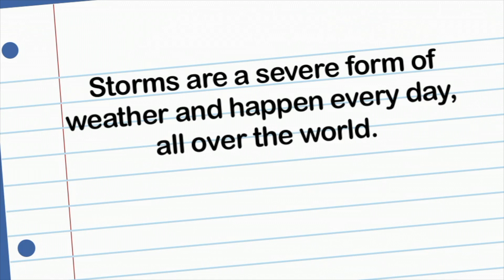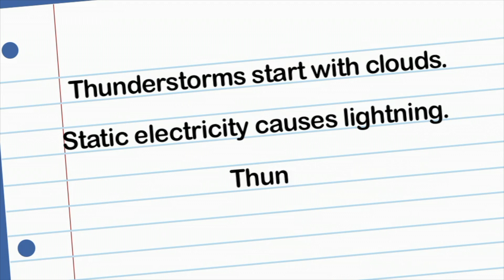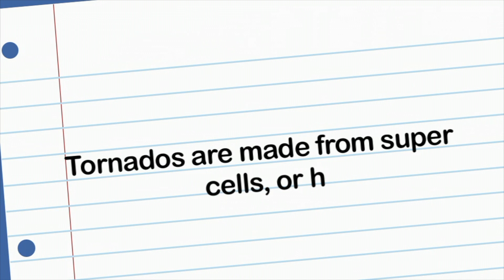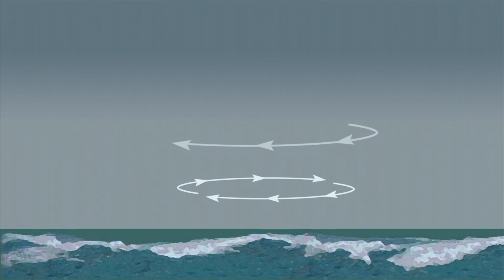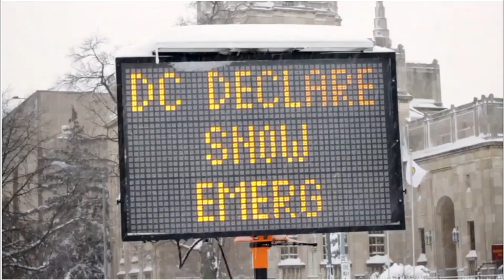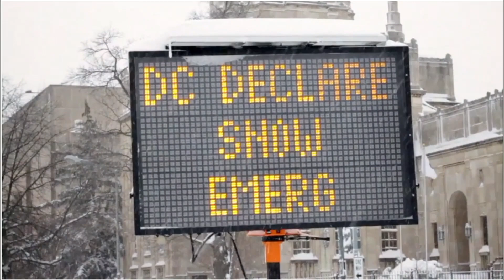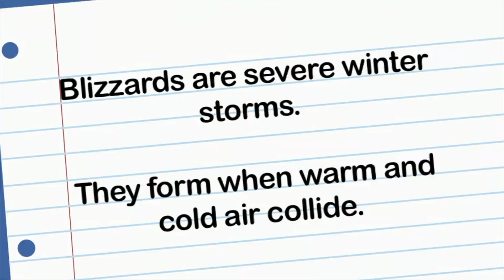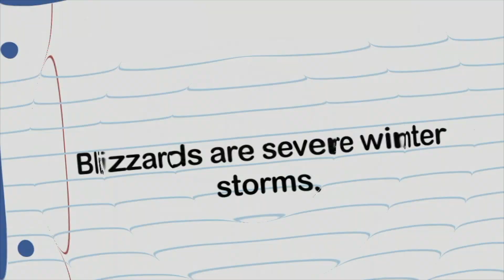Weather for Kids | Storms, Hurricanes, and Tornedoes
Welcome to an exciting Weather adventure for kids! In this fun and educational video, we'll explore Storms, Hurricanes, and Tornadoes while learning how weather affects people all over the world. This engaging lesson in Earth Science will have young learners fascinated by the wonders of the water cycle, clouds, and precipitation.
As they watch, students will discover how weather influences the clothes we wear and the homes we live in. They'll also explore the impact of weather on animals and the land around us. Throughout the video, we'll introduce key vocabulary words like meteorologist, forecast, thunderstorms, and more, making it an excellent Lesson Booster.
By the end of this captivating video, your young learners will understand how rain, floods, and droughts occur, and they'll recognize weather patterns like nimbostratus and cumulonimbus clouds. They'll be excited to share their knowledge of hurricanes, tsunamis, and typhoons, as well as the fascinating phenomenon of lightning and storms.
This video provides a basic understanding of the incredible world of weather, join us on this journey! They'll grasp concepts like evaporation, condensation, and the role of the sun, atmosphere, and ocean in shaping weather. Don't miss out on this opportunity to spark their curiosity and enrich their minds with valuable Earth Science knowledge.
00:00 Introduction
01:58 What Are Storms?
07:39 What are Tornadoes?
09:03 What are Hurricanes
10:22 What are Blizzards?